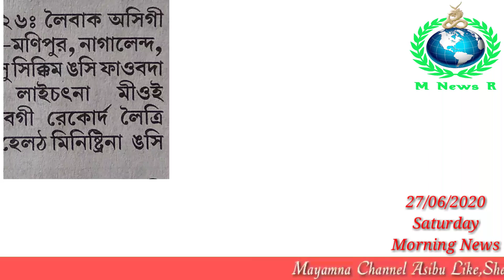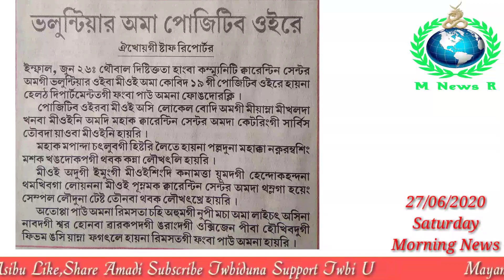Acha Athaki Potlamsing Thinba Volunteer Ama Positive Oire | July 15 Faobada CBSEgi Exam Haidoklagani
27/06/2020
Volunteer Ama Positive Oire || July 15 Faobada CBSEgi Exam Haidoklagani